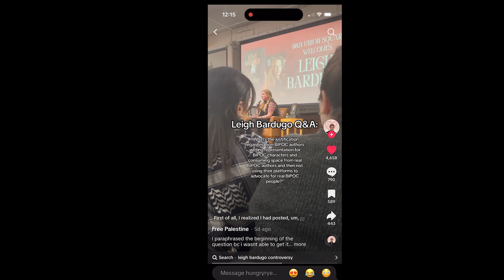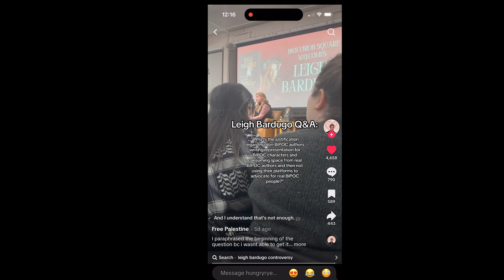A BOOK-TOK ROMANCE WITH NO SMUT? - The Familiar- a Marxist Review || Literary Liberation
Two Marxist review The Familiar by Leigh Bardugo